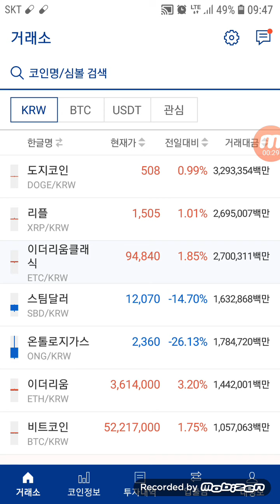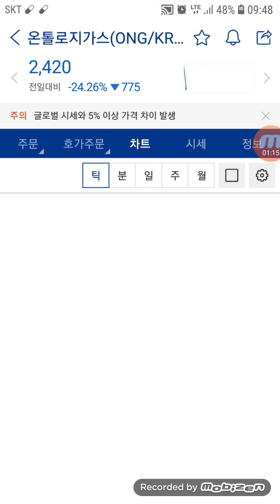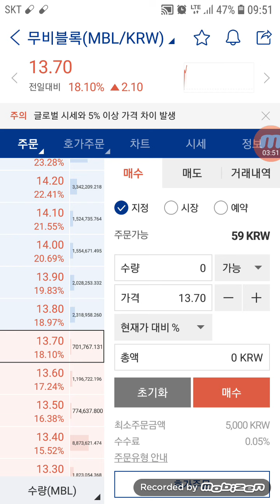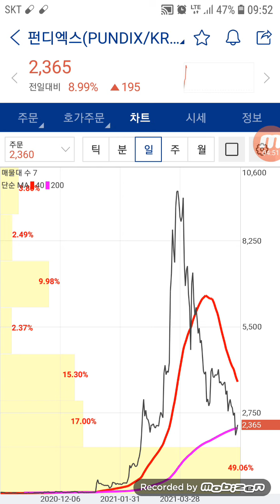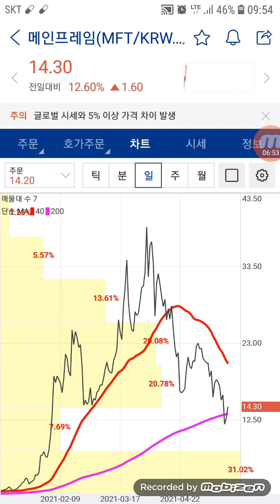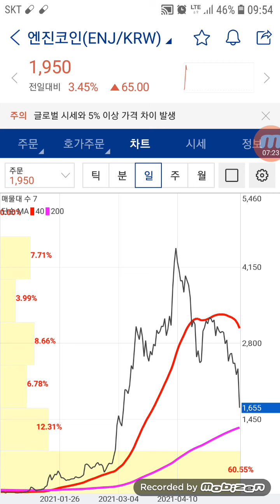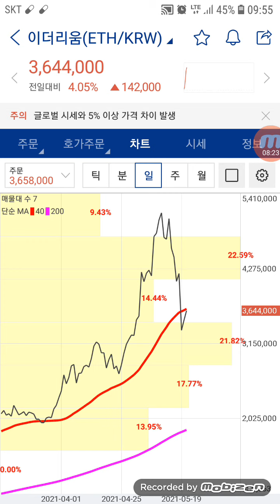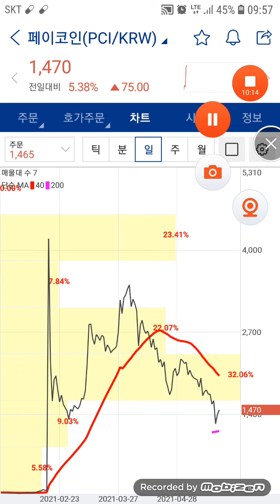210521 업비트 일봉라인 반등하는 종목들